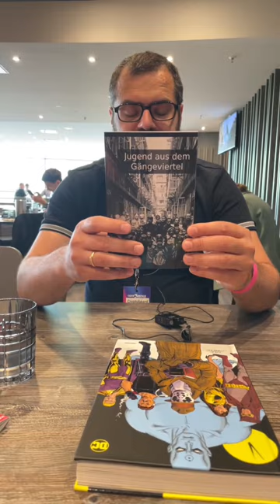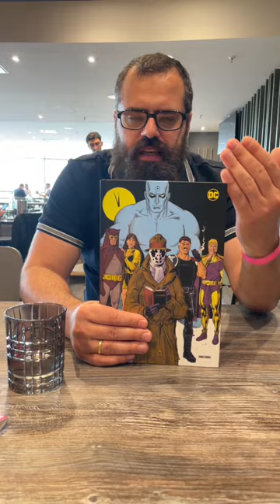Happy Harry trifft Cryptobeard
Ihr wollt es - Ihr kriegt es! DAS Interview mit Roman, dem Cryptobeard, auf der Conf3rence in Dortmund!